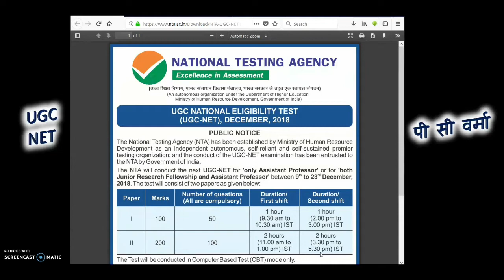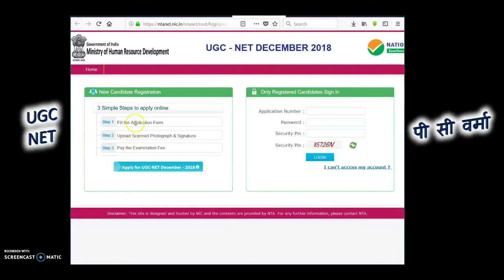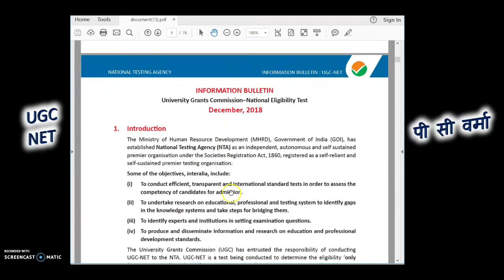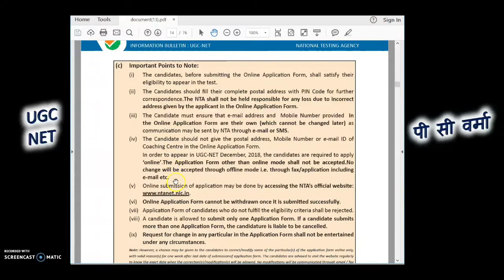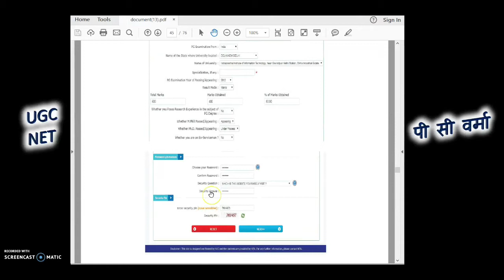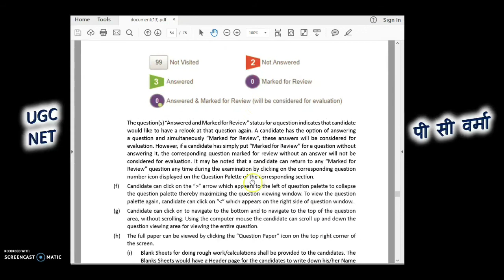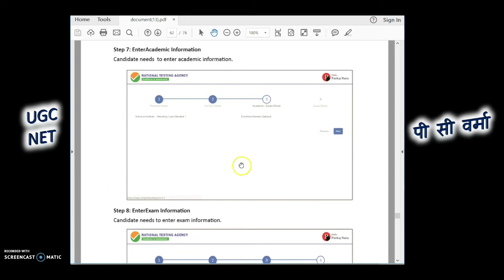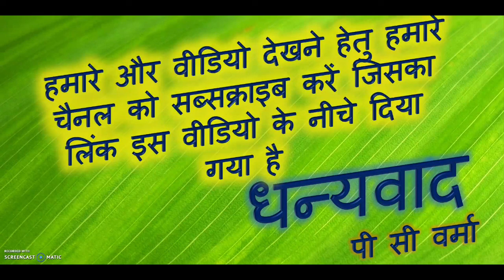यूजीसी नेट परीक्षा एनटीए ऑनलाइन फॉर्म सीबीटी सिस्टम पूर्ण विवरण UGC NET NTA CBT COMPLETE INFORMATION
UGC NET EXAMINATION NTA FORM SUBMIT ONLINE CBT SYSTEM COMPLETE DETAIL || P C VERMA
REGISTRATION STARTED FROM 1 SEPTEMBER 2018
NATIONAL ELIGIBILITY TEST UGC NET COMPLETE INFORMATION CBT COMPUTER BASED TEST
HOW SUBMIT FORM
ATTEND TEST PRACTICE CBT HOW
NTA CENTER INFORMATION
COMPLETE DATE, TIME, PATTERN, NTA FORM, FEES PAYMENT, RESULT
UGC NET NTA LATEST INFORMATION
KNOW EVERYTHING ABOUT NEW CHANGES IN UGC NET
पंजीकरण 1 सितंबर 2018 से शुरू किया गया
राष्ट्रीय योग्यता परीक्षा यूजीसी नेट पूरी जानकारी सीबीटी कंप्यूटर आधारित परीक्षा
फार्म सबमिट करें
टेस्ट प्रैक्टिस सीबीटी कैसे करें
NTA केंद्र जानकारी
पूरी तिथि, समय, पैटर्न, एनटीए फॉर्म, फीस भुगतान, परिणाम
यूजीसी नेट परीक्षा एनटीए फॉर्म ऑनलाइन सबमिट करें सीबीटी सिस्टम पूर्ण विवरण || पी सी वर्मा
On behalf of UGC, the National Eligibility Test (NET) is conducted for determining the eligibility of Indian nationals for the Eligibility for Assistant Professor only or Junior Research Fellowship & Eligibility for Assistant Professor Both in Indian Universities and Colleges.

Till recently, the CBSE conducted the NET in 84 subjects at 91 selected Cities of spread across the country.

From Dec 2018 onwards, the UGC- NET (for Eligibility for Assistant Professor only or Junior Research Fellowship & Eligibility for Assistant Professor both), will be conducted by the NTA.
यूजीसी की तरफ से, भारतीय नागरिकों और कॉलेजों में सहायक प्रोफेसर के लिए केवल सहायक प्रोफेसर या जूनियर रिसर्च फैलोशिप और योग्यता के लिए पात्रता के लिए भारतीय नागरिकों की योग्यता निर्धारित करने के लिए राष्ट्रीय पात्रता परीक्षा (एनईटी) आयोजित की जाती है।

हाल ही में, सीबीएसई ने पूरे देश में फैले 91 चयनित शहरों में 84 विषयों में नेट का आयोजन किया।

दिसंबर 2018 से, यूजीसी-नेट (सहायक प्रोफेसर के लिए योग्यता या केवल जूनियर रिसर्च फैलोशिप और सहायक प्रोफेसर दोनों की योग्यता के लिए पात्रता के लिए) एनटीए द्वारा आयोजित किया जाएगा।
BOARD educational,
educational video,